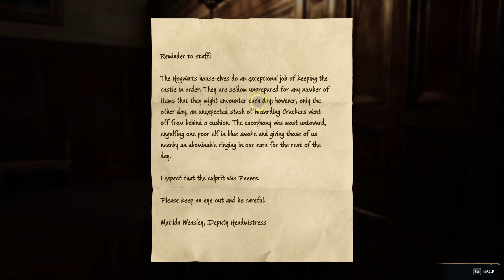HOGWARTS LEGACY PC Walkthrough Gameplay Part 8 - HIGHWING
Any feedbacks are always welcome  ♥